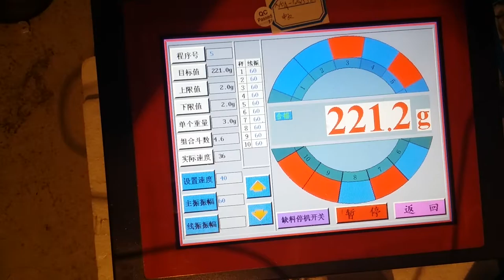Line card packaging machine weighing packaging machine